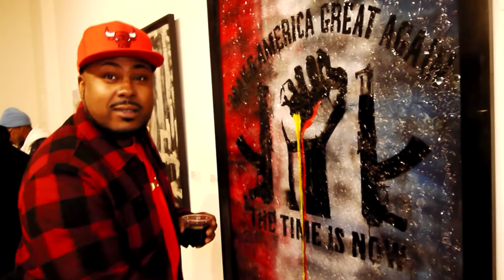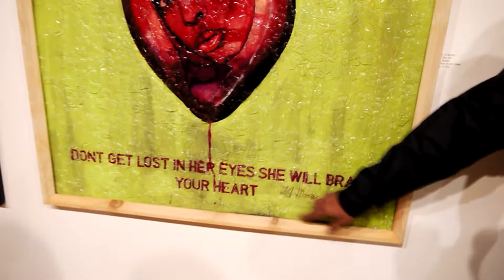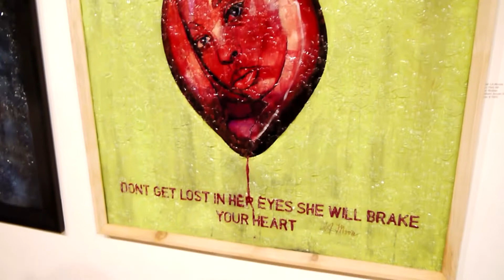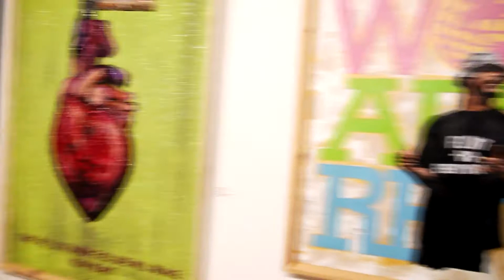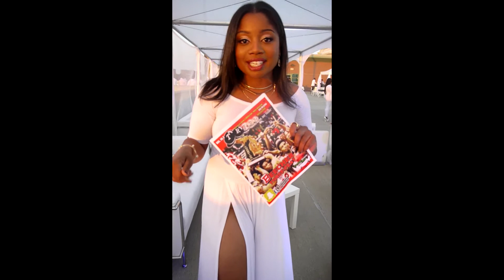artist la moore, g.f.a.c., downtown flint, the art, the fans, the family, treal magazine and me.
where wine and fine art is always good.